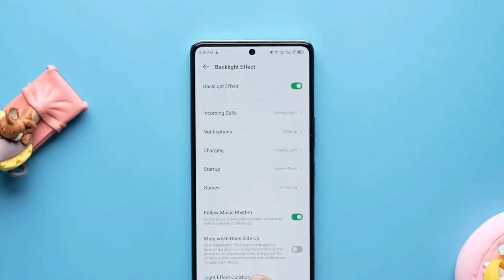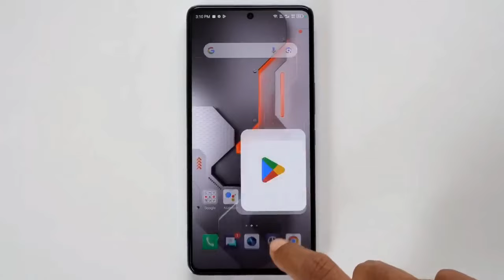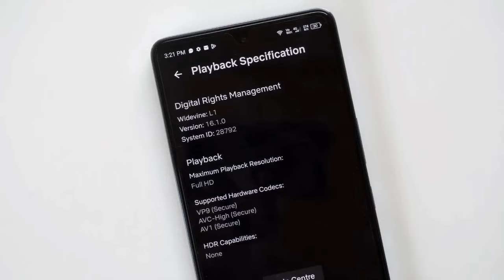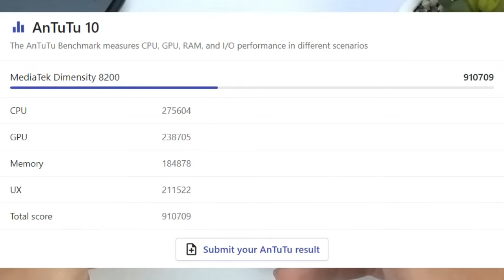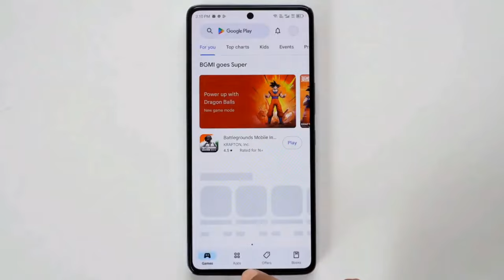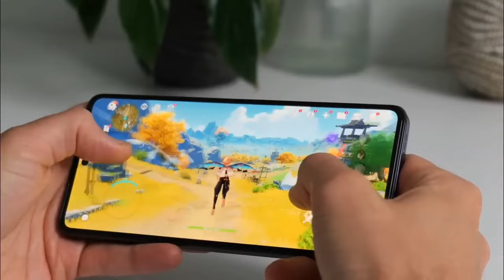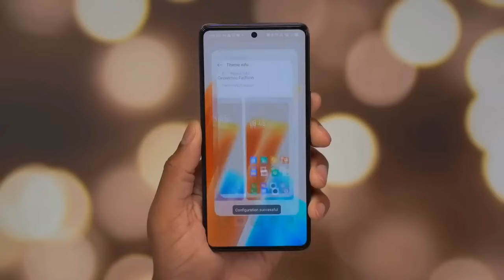Infinix GT20 Pro🔥🔥: Perangkat Gaming Terbaru yang Siap Menggebrak Pasar!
Mohon dukungan dan doanya agar segera bisa bikin konten original 🙏🏻🙏🏻 terima kasih.